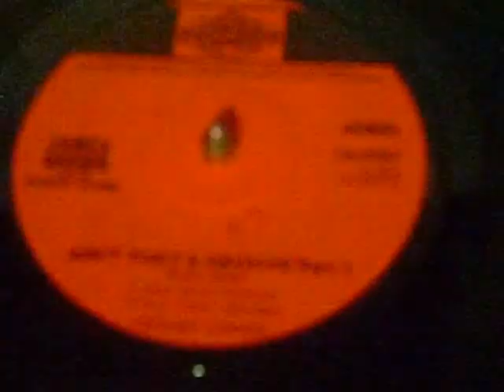james brown aint that a groove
great 60s funky r&b style dancer will be liked  by scooter crowd as well